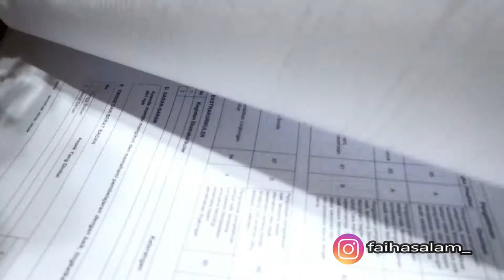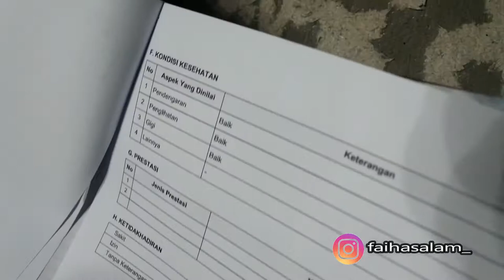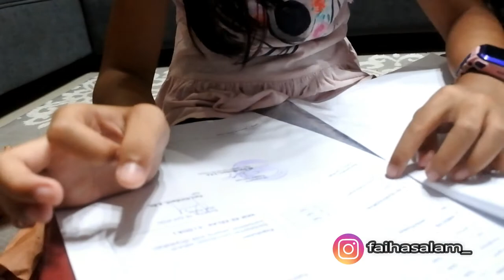SENANG DAN SEDIH LIHAT RAPORT SEKOLAH , kenapa yaaa ??? 🤔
Haloo.. Aku faiha,
Alhamdulillah aku sudah dibagi raport..
tahun ini memang berbeda dengan pembagian raport sebelumnya.
mama yang berangkat ke sekolah dan aku menunggu sambil bermain dirumah teman. semoga pandemi covid ini segera berakhir ya teman teman. aamiin.